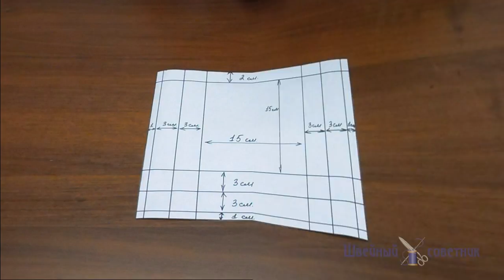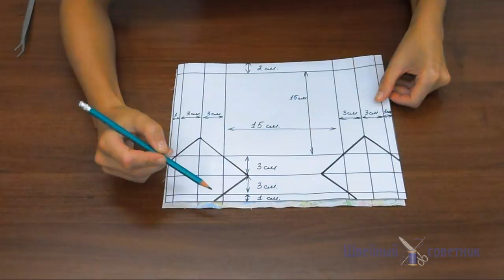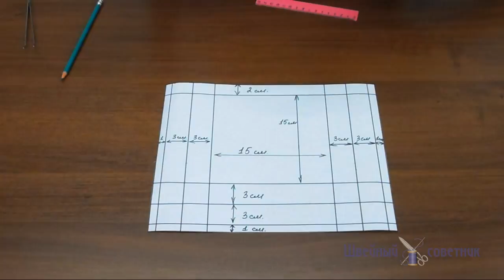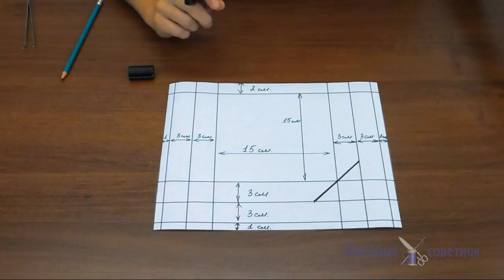✿✂Карман-портфель: вариант №3 - со складкой! Подробно! Выкройка!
Карман-портфель используется в функциональной повседневной одежде. Еще его очень любят мальчики : он объемный и очень удобный!
Шьем еще один вариант популярного кармана-портфель: объемный со складкой.
Он имеет более четкую форму.
В видео-уроке разбирается построение выкройки и пошаговая обработка.

Присоединяйтесь, добавляйтесь в друзья!